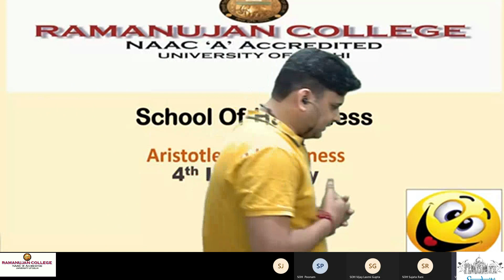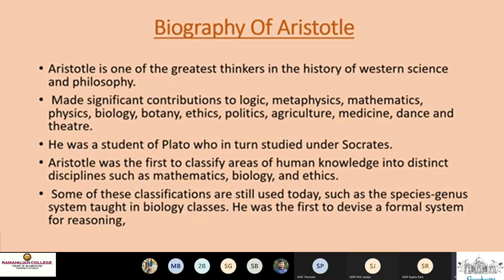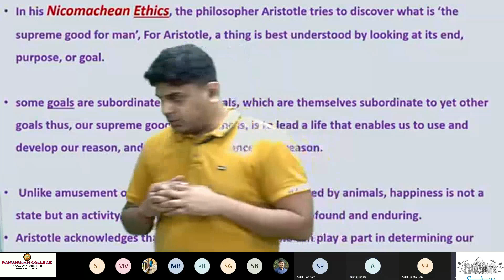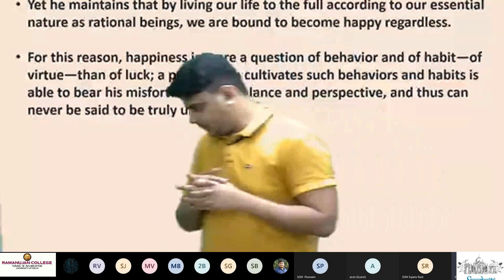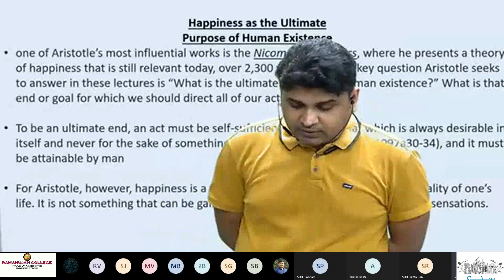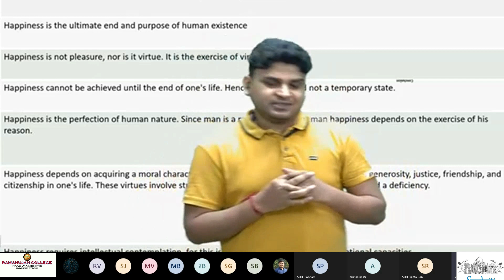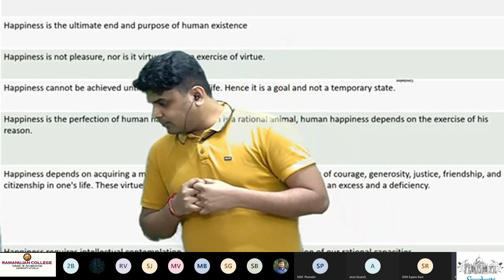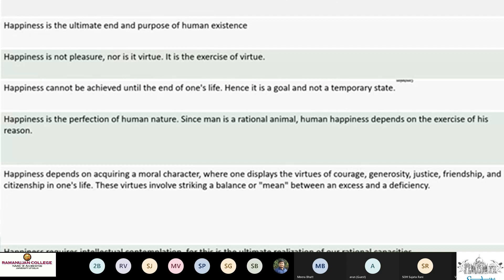Aristotle and Happiness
Understanding Happiness has always been a herculean task . Philosopher like Aristotle has also given it a proper thought into his text known as "Nicomachean Ethics" where he has told Happiness to be the ultimate purpose of life. Lets devote some time into this video lecture to comprehend his great notion and philosophy of life.